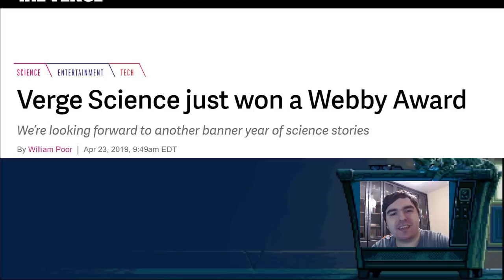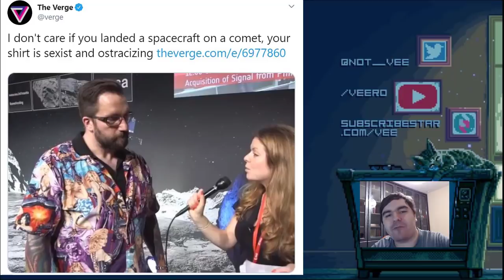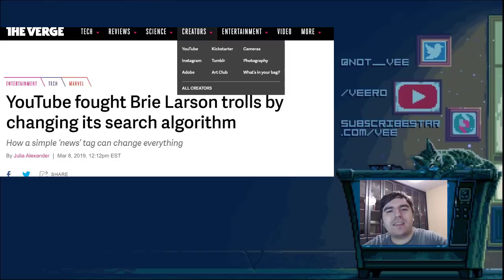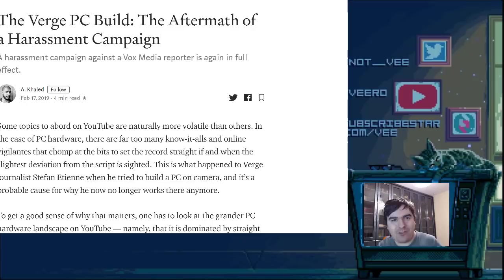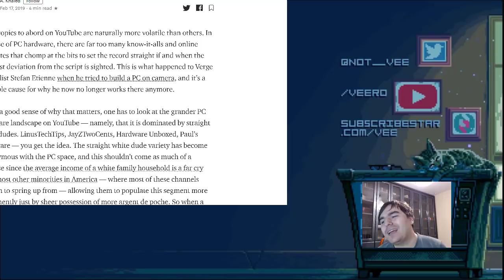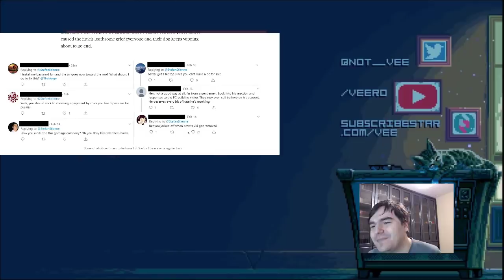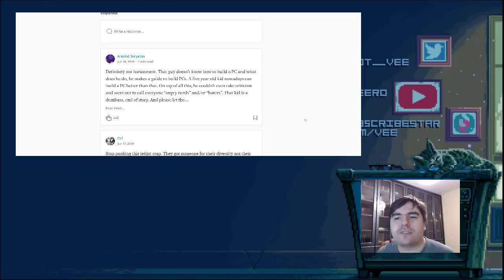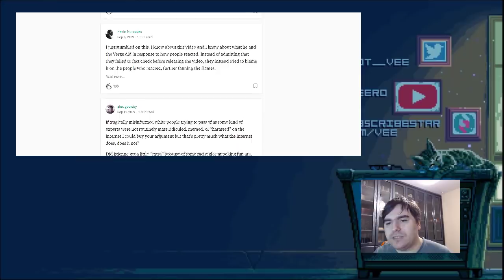A year later we know the real reason the internet went after The Verge